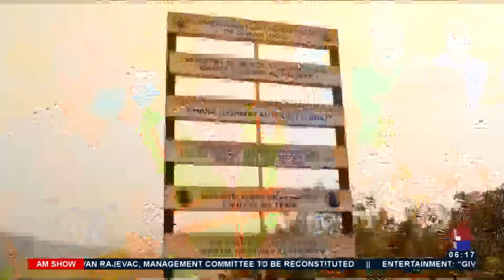AM News on Joy News (27-1-22)